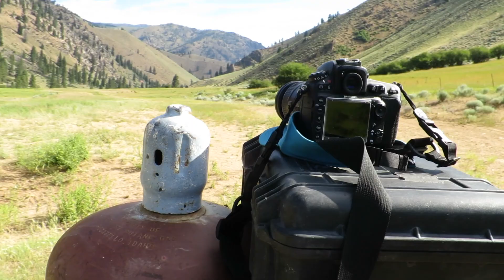The Middle Fork of the Salmon River | DAY 4, Rafting, Fishing (Vlog)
The Middle Fork of the Salmon River day 4. We start at Loon Creek landing strip in the heart of the Frank Church Wilderness. Chad's ingenuity, and Jon comes through with a fish so we can get a close up!